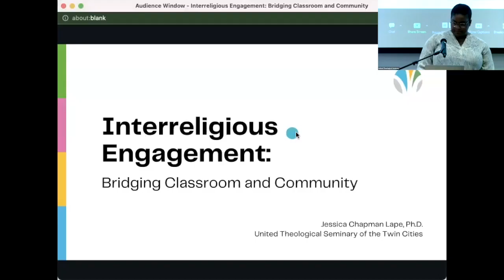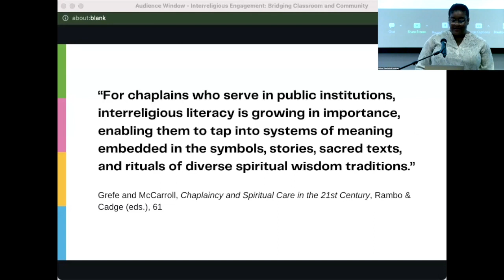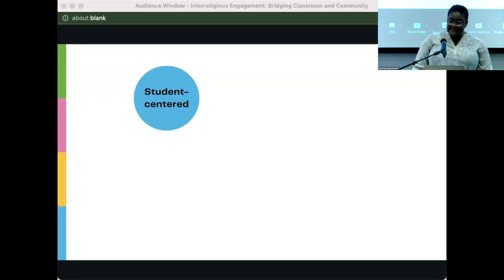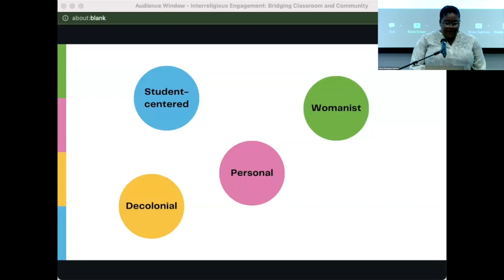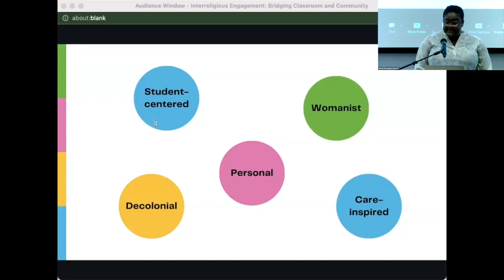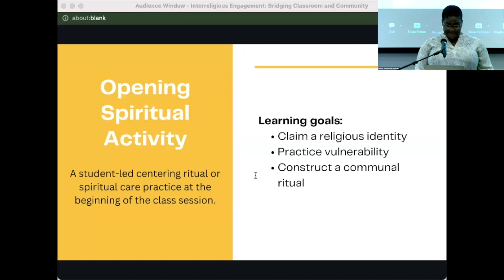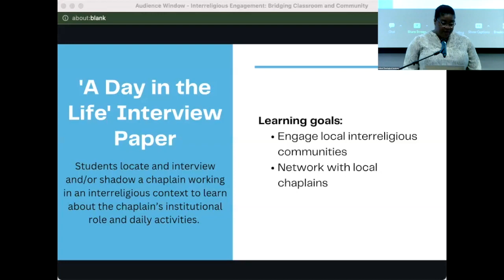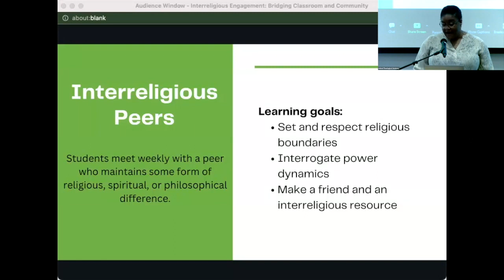Interreligious Engagement: Bridging Classroom and Community (Rev. Dr. Jessica Chapman Lape) | United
Rev. Dr. Jessica Chapman Lape gives a lecture on interreligious engagement and the role of a Christian Seminary.

Originally published May 10, 2023. United Days is a gathering of alums, students, faculty, staff, and friends, where attendees could hear from beloved faculty members and find out what today’s students are learning.

You can empower and support the next generation of ethical leaders. to support transformative education today.